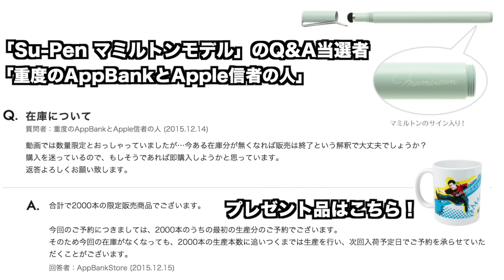本当にどうでもいい話【12/17 今週のおたより】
★お便りは毎週マックスむらいのTwitterアカウント

編集：フェス

iPhoneの方...
Androidの方...

関連リンク
▼AppBank.net

▼パズドラ攻略アプリ
iPhoneの方...
Androidの方...
▼パズドラ屋アプリ
iPhoneの方...
Androidの方...

▼モンスト攻略アプリ
iPhoneの方...
Androidの方...